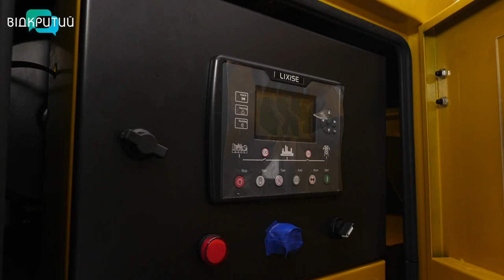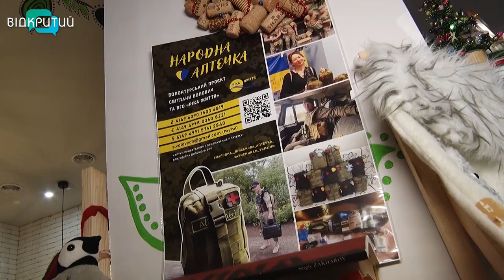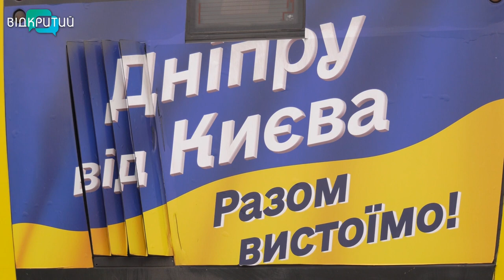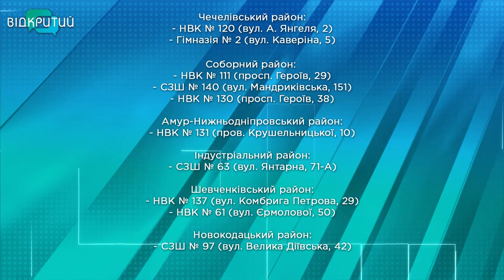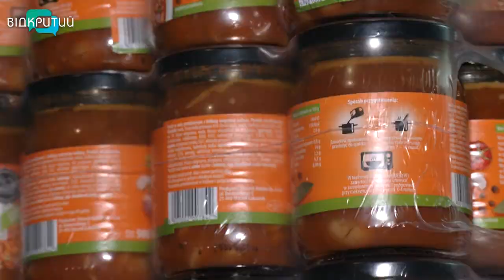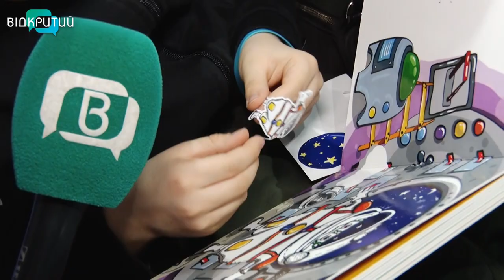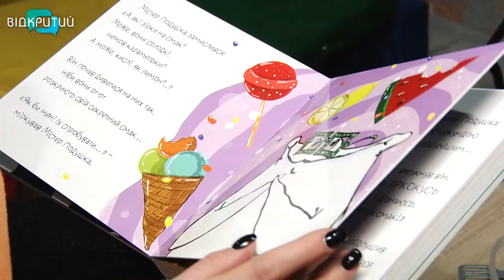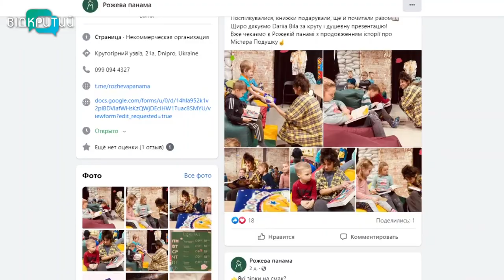Новини OPEN NEWS від 25 січня 2023 року 18:15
Мільйон гривень виплатять мешканцям Дніпра, чиє житло зруйнувала російська ракета 14 січня

У Дніпрі в кав'ярні продають коктейлі і збирають на дрон для ЗСУ

Ексдніпрянка Дарія Біла познайомила маленьких містян новим казковим героєм - “Містером Подушкою”